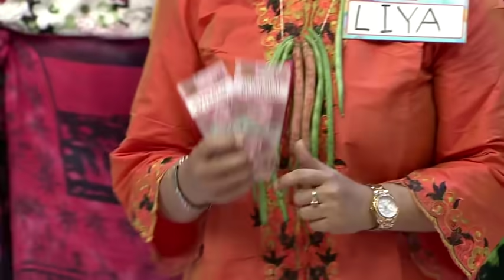Hoki banget! Pilih angka 2, bawa pulang 5 motor! - Super Deal Indonesia 2018